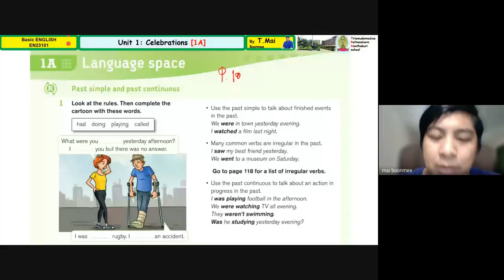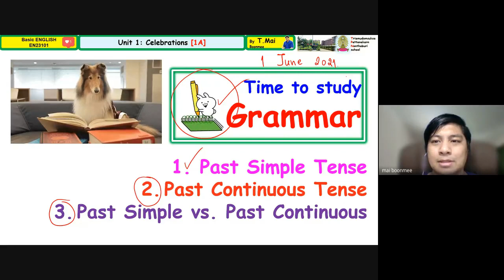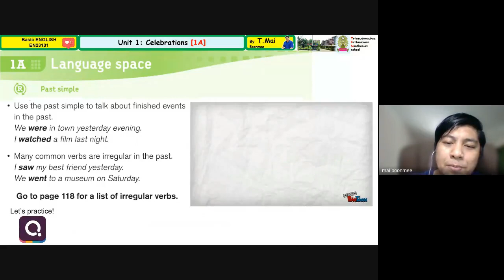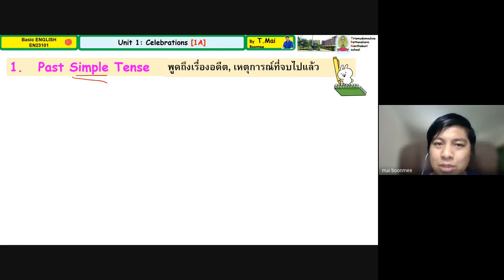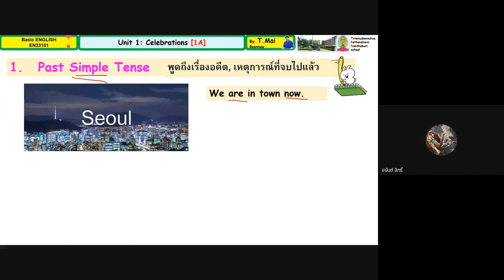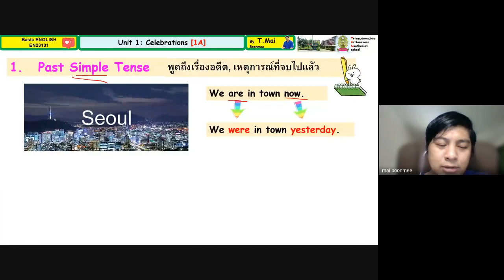1A M.3-12 1.3.2.Past Simple Tense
2021-BasicEnglish-M.3
1A M.3-12 1.3.2.Past Simple Tense